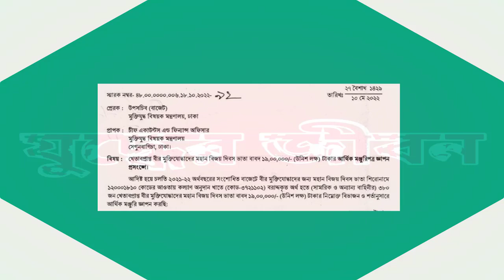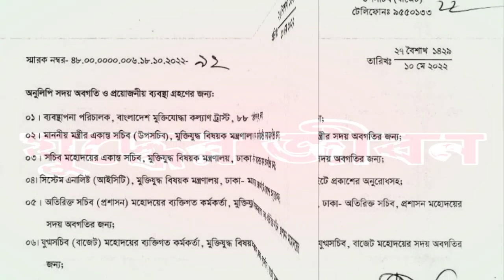খেতাবপ্রাপ্ত বীর মুক্তিযোদ্ধাদের মহান বিজয় দিবস ভাতার আর্থিক মঞ্জুরির নতুন খবরটি এখনি জানুন।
Find out now the latest news about the financial sanction of the great Victory Day allowance of the heroic freedom fighters.